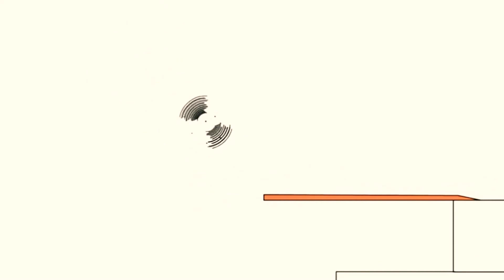1 травня 2021 р.